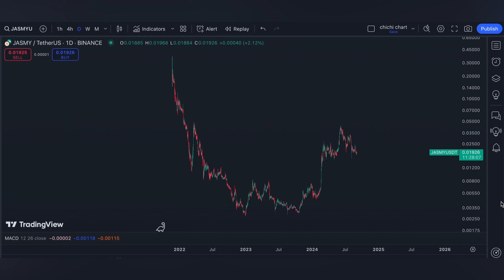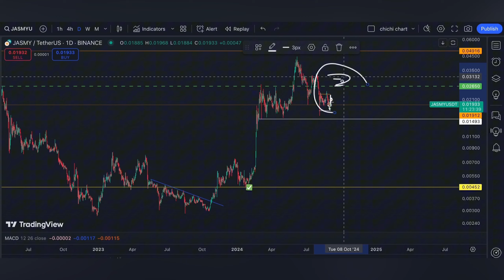JASMY ($JASMY)🔥 🔥 SUPPORT LEVEL CONFIRM??? 🚀 PRICE UPDATE 🚀 TECHNICAL ANALYSIS 🚀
CHICHI SOCIAL :
➡️ X /TWITTER